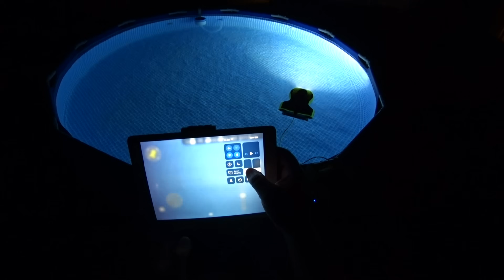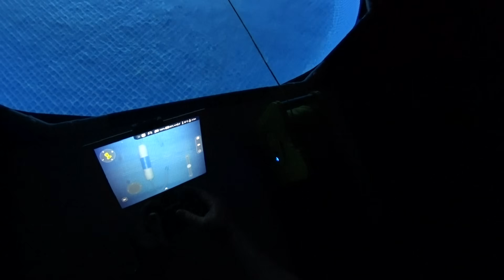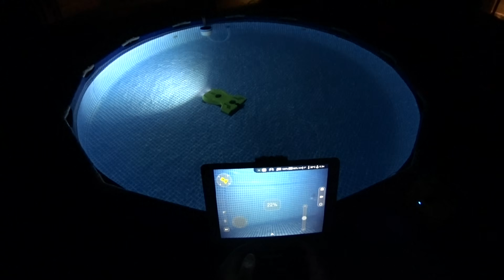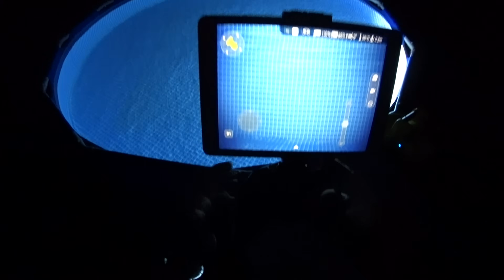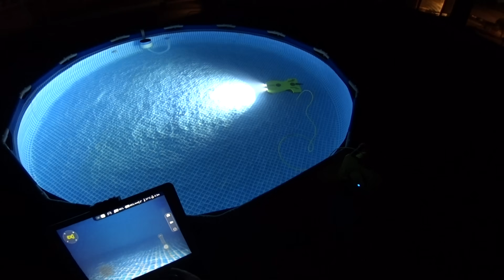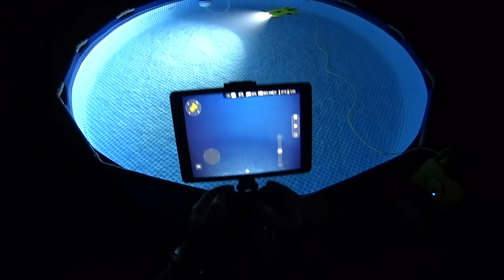AquaRobotMan NEMO Underwater Drone ROV Review - Maiden Dive Test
Here I review the Aquarobotman NEMO Underwater ROV in a maiden water pool test.

Gamepad PXN 6603 controller
IPEGA Controller for Android
My portable power station
LED Studio Light Used with power station

Aloha,
- Dustin